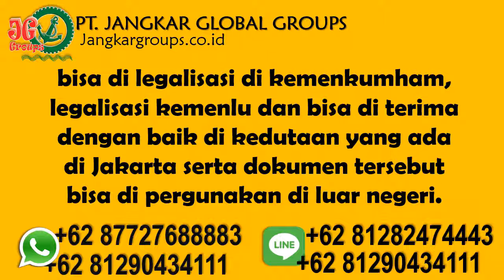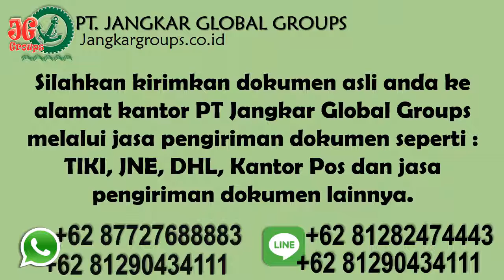Persyaratan Visa Bisnis China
PT Jangkar Global Groups siap mengurus legalisir notaris, legalisir kemenkumham, legalisir kemenlu, legalisir kedutaan china, pengurusan visa, pengurusan dokumen perkawinan beda negara dan penerjemah tersumpah